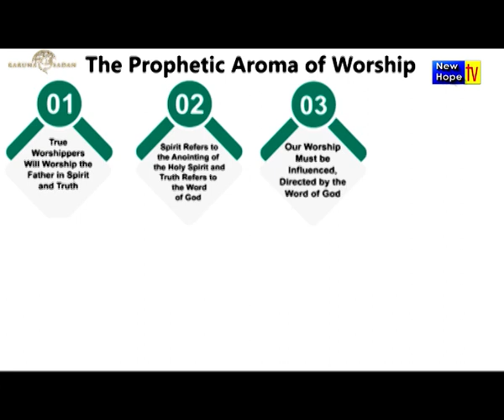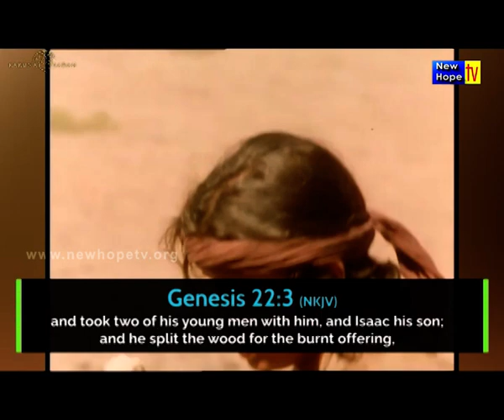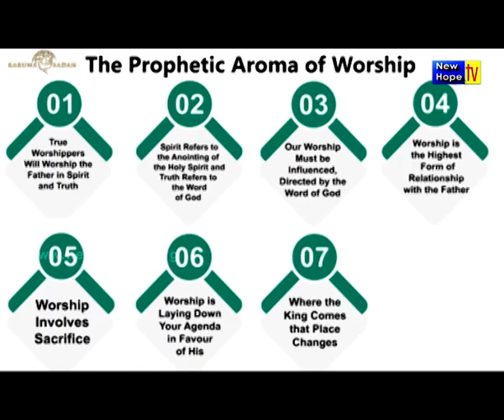The Prophetic Aroma of worship Part 1 | English/Hindi | Pr. Michael Fernandes | New Hope TV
Title of Message : The Prophetic Aroma of worship Part 1
Preacher : Pastor Michael Fernandes
Ministry : Karuna Sadan Ministries, Mumbai
Language : English translated to Hindi